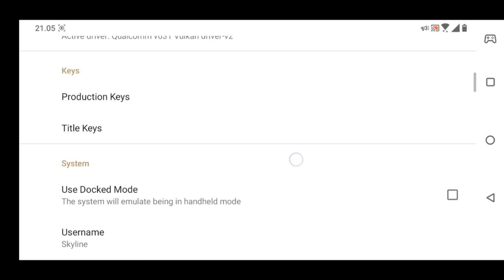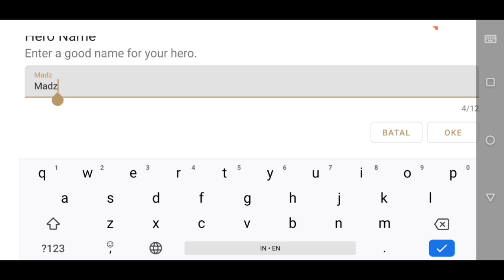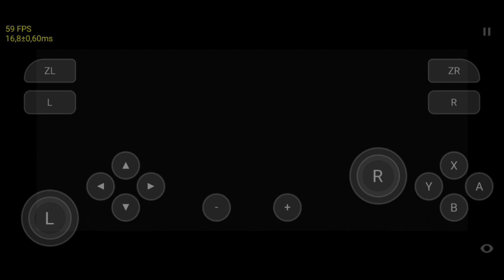Skyline Edge V40 Android | Diablo III: Eternal Collection | Snap 845 | 6gb ram | Andro 10 | No Root